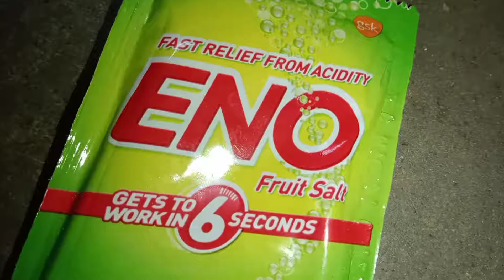1st time in youtube|very easiest way to make perfect Jalabe at home|Jalabe Indian sweet recipe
1st time in youtube| very easiest way to make perfect Jalabe at home| Jalabe Indian sweet recipe|

keep Supporting..

*WE DON'T COPYRIGHT ANY RECIPE ViDEOS*